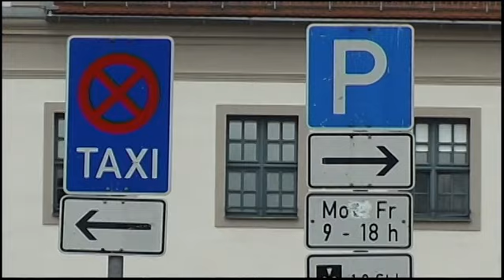Werden Taxifahrten teurer? - ELSTERWELLE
Taxifahren wird im kommenden Jahr voraussichtlich teurer. Erste Anträge auf Erhöhung der Taxitarife seinen im Landratsamt Bautzen eingegangen. Es gäbe Vorschläge eine Grundgebühr von 2,50 bis 3,00 Euro und Kilometer-Tarife von 1,50 bis 2,20 Euro zu erheben, heißt es von der Behörde. Ein neuer Tarif könne aber frühestens im Dezember in Kraft treten. Als Grund für die Tariferhöhung von Taxifahren wurde die Einführung des Mindestlohns angeführt, dieser Verteuert eben auch diese Dienstleistung am Fahrgast.